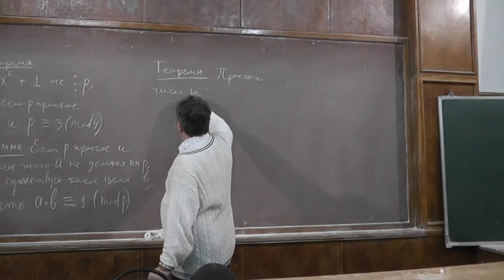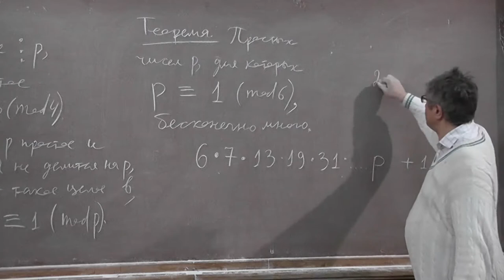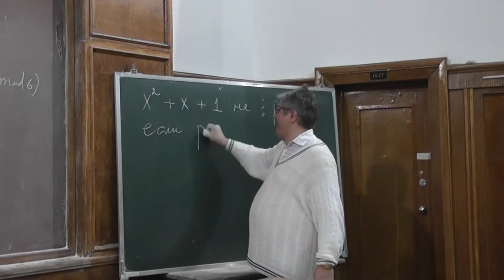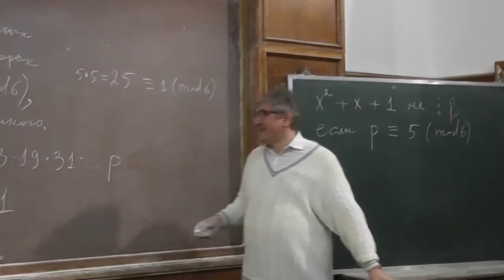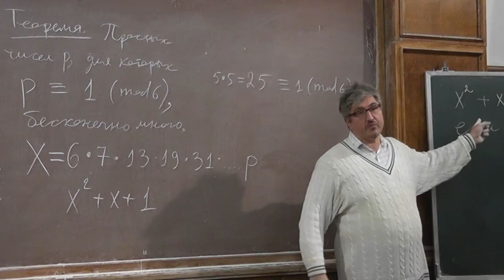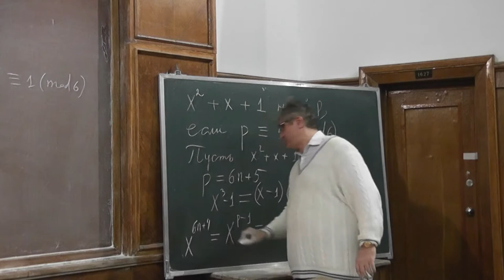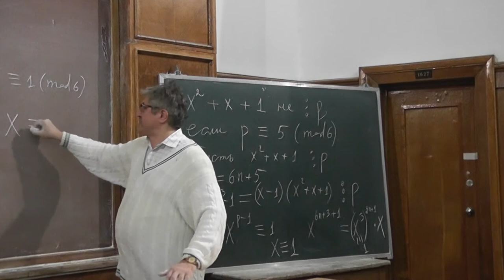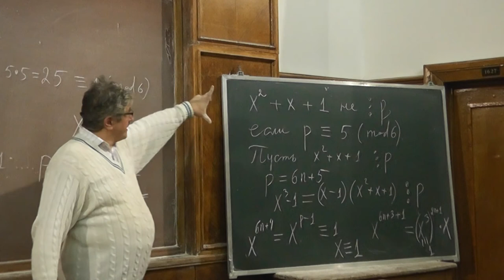10 Бесконечность множества простых, дающих остаток 1 при делении на 6